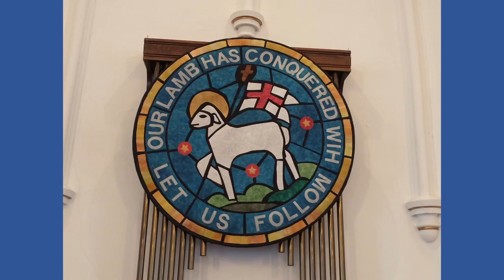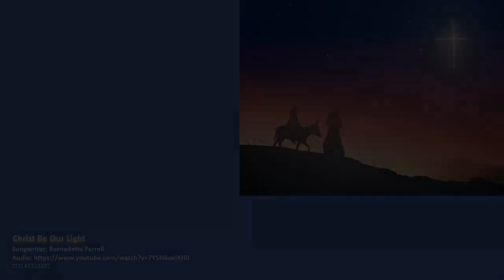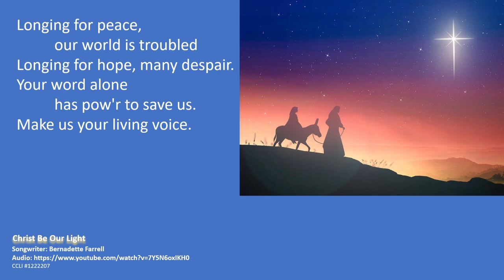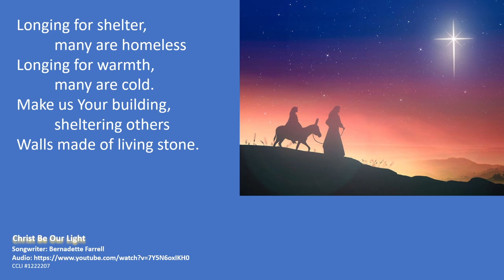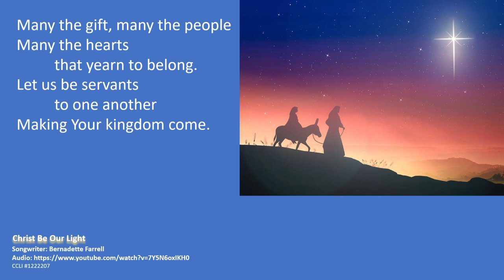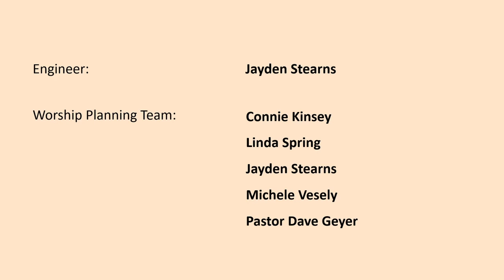Advent Joy | Worship Service | 12-17-2023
Online worship service on December 17, 2023.